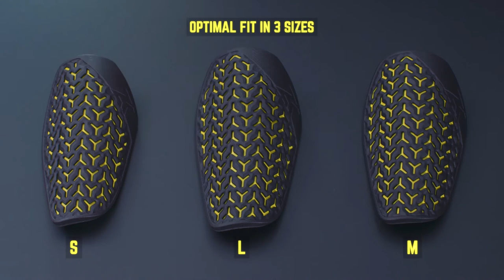ZWEIKAMPF Imagevideo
ZWEIKAMPF is a revolutionary shin guard for football players. For all the Messis, Ronaldos und Pelés, but also for regional league players and hobby kickers. What's so special about this guard? What has motivated us to develop it? We're telling you the whole ZWEIKAMPF story in the video.